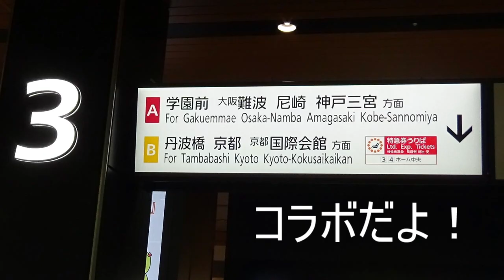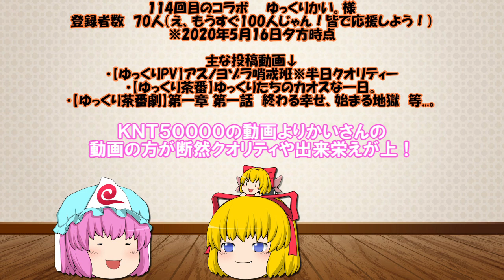ゆっくりかい。さんとコラボする前から色々とぶっ飛んでいた!? 【ゆっくり茶番】【コラボ】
先日、ゆっくりかい。様よりコラボのお誘いを頂きましたので今回コラボ致しました！茶番動画やPV動画を投稿しておられます。さあ皆さんも是非ご覧ください！　そして本動画、最初から色々と飛ばしております！ネタもわりと多め...!?